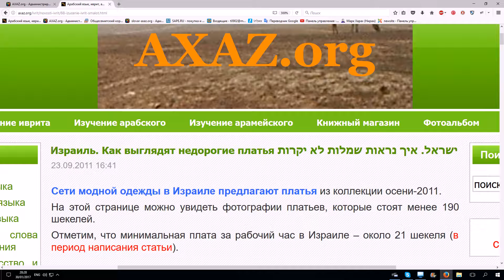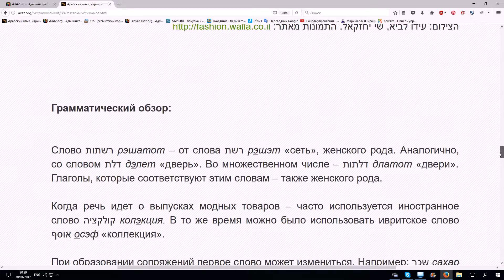299. Израиль. Как выглядят недорогие платья